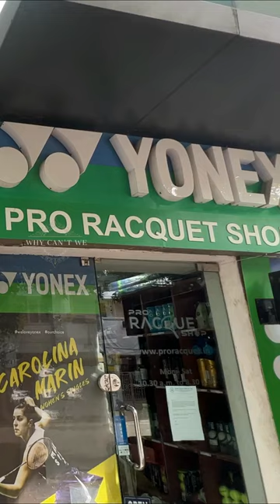Best Badminton Racket in Chennai | Yonex Pro Racquet |Why Can't We -Buy Best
Looking to buy racquet? Check out the Authorized yonex shop.

Shop Details
Shop Name : Yonex Pro Racket shop
Address : No 17, Lakshmi St, behind life Line Hospital, Tiki Taka, Alagappa Nagar, Kilpauk, Chennai, Tamil Nadu 600010

They sell all rackets for Badminton, Tennis and Squash alot of varities.

Shop opens at 10:00 AM during both the weekdays and weekends.

Let us know how was the video in the comment section and keep supporting us for more quality videos

Also let us know the places which you feel that you want a video from us and we'll work with the respective person to make it happen.